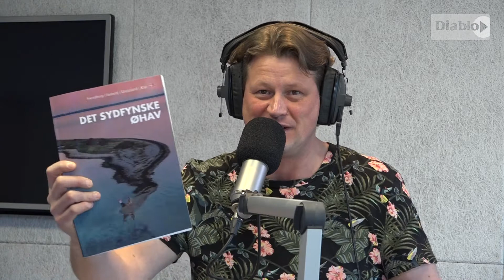En Ny Dag - Det Sydfynske Øhav, Mads Rye Sletbjerg